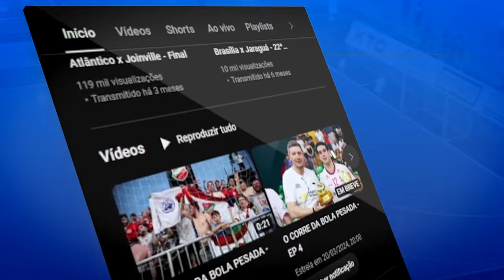CHAMADA 16ª RODADA | LNF 2024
A 16ª rodada da LNF2024 começa nesta sexta-feira com brigas em todas as partes da tabela e uma série de jogos imperdíveis no final de semana🔥

Acompanhe tudo ao vivo na LNFTV